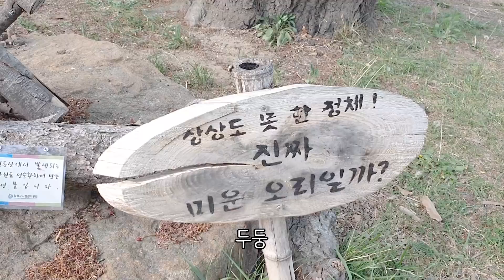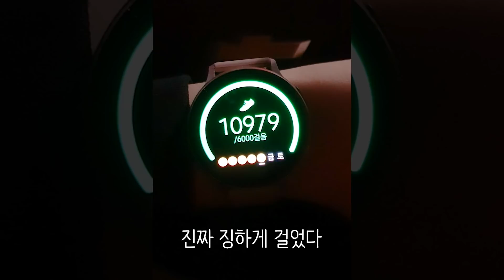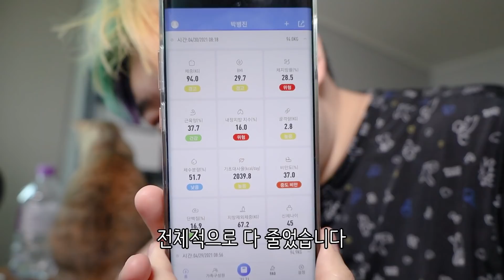다이어트 브이로그 11일차 이제 줄넘기 150개씩 할수있습니다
1200개 하려다가 1050개 한건 실수